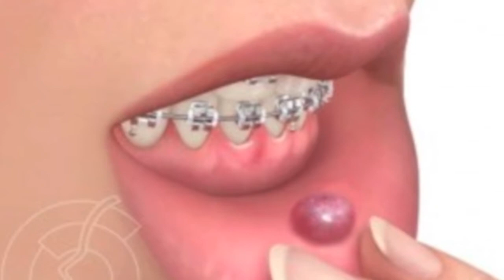MUCOCELE LABIAL. SECUELAS RESUELTAS CON ACUPUNTURA.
Paciente que le operan de un mucocele labial, le dejan secuelas que resolvemos con acupuntura.